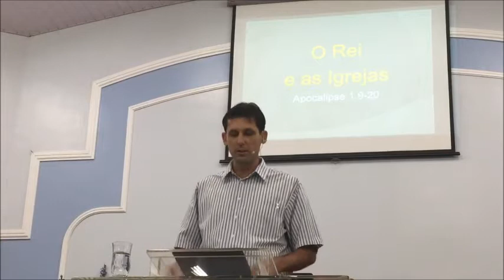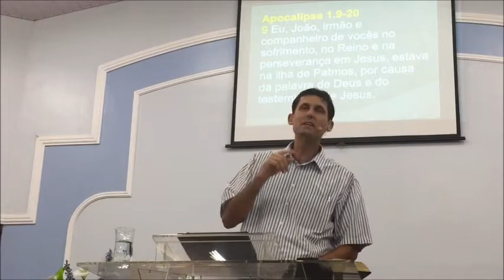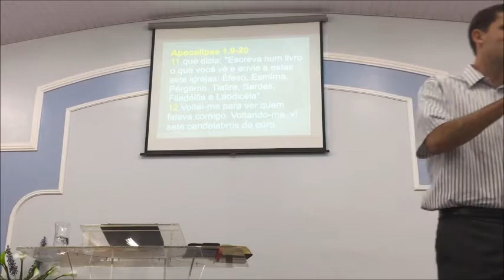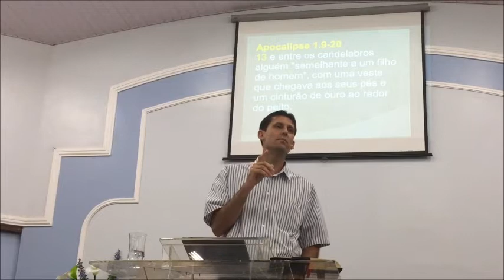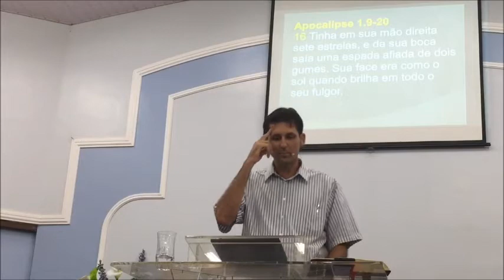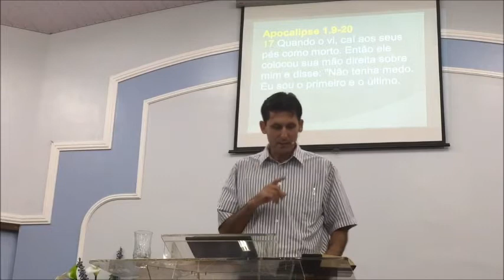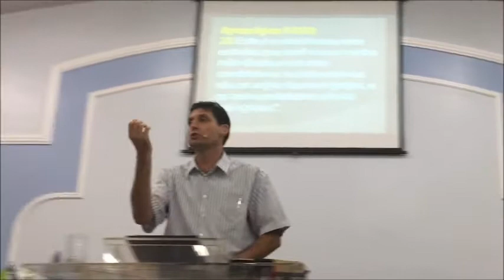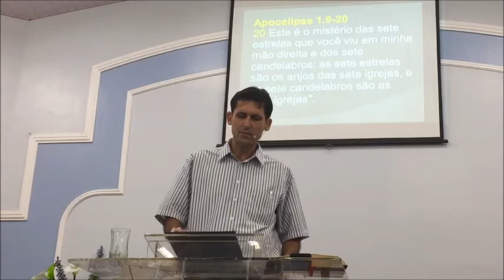Apocalipse 1:9-20 (03) O Rei e as igrejas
Encontro Marcado
O Rei e as igrejas